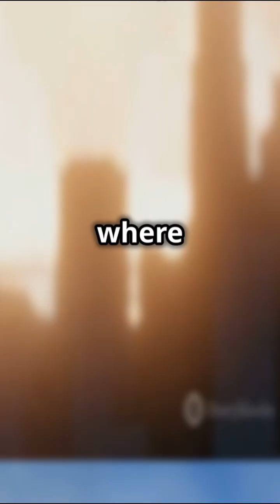"The Seeds of Survival: What to Grow in a Nuclear Fallout Shelter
📃 Video Description (SEO Optimized):

"What would you grow if the world ended tomorrow? In this survival guide, we explore the best grains and crops to grow inside a nuclear fallout shelter using hydroponic systems, LED lights, and minimal resources. From wheat to lentils — discover how to farm underground and stay alive."

🔑 Top Keywords / Tags:

nuclear survival, fallout shelter food, survival seeds, indoor gardening bunker, hydroponics shelter farming, prepping